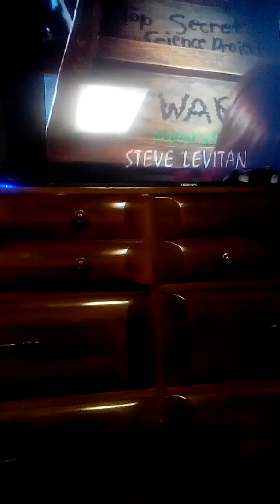Goosebumps The Blob That Ate Everyone